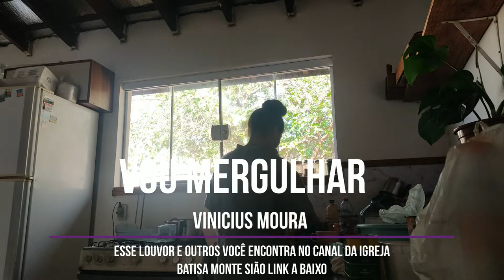Vlog - Cachos e Guacamole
Olá pessoas,tudo bem? Esse canal e cada vídeo é repleto de carinho,espero que você sinta do lado daí!